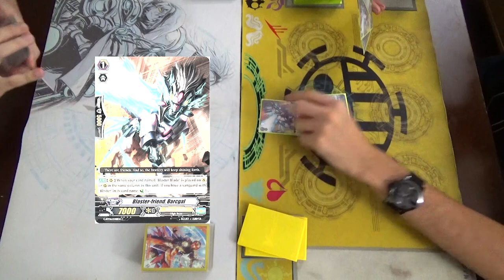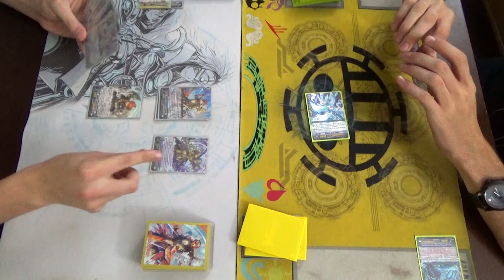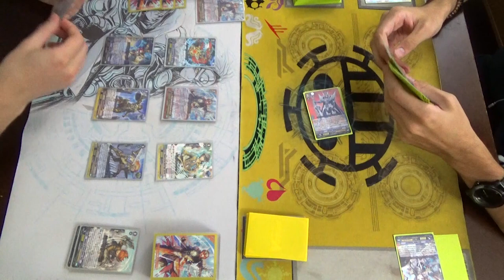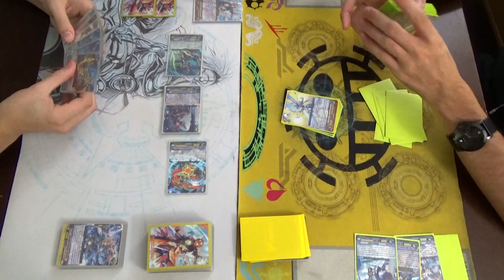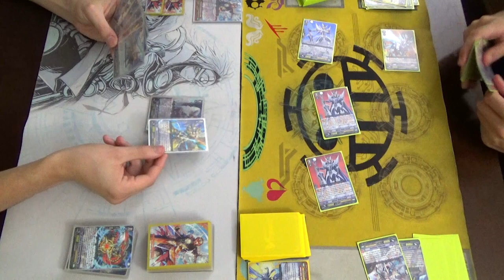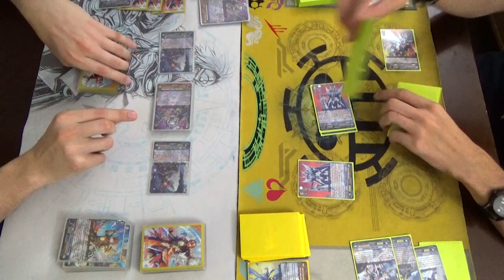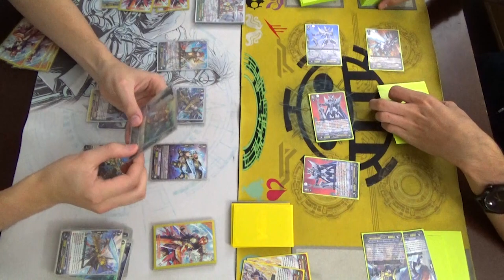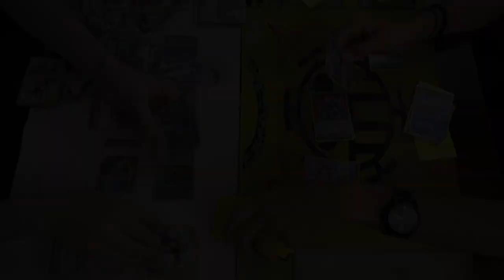REMATCH! Gold Paladin (Gurguit) Vs. Royal Paladin (Blasters)! Cardfight!! Vanguard G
We did another one because we can and we wanted to, and this time with some enthusiasm. Gurguit Vs. Blasters once again. Enjoy!